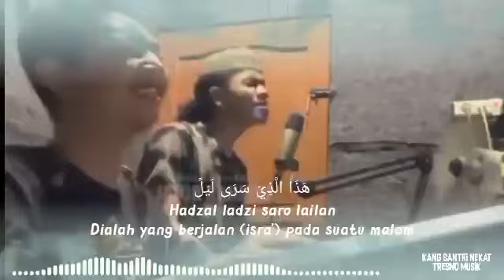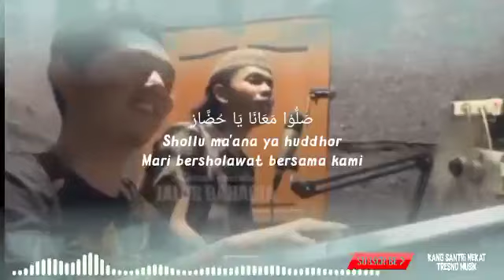yang lagi viral HAYYUL HADI VERSI REGGAE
sholawat hayyul hadi versi reggae..